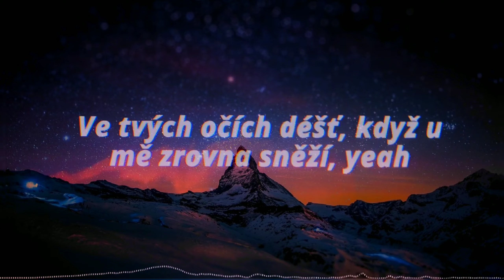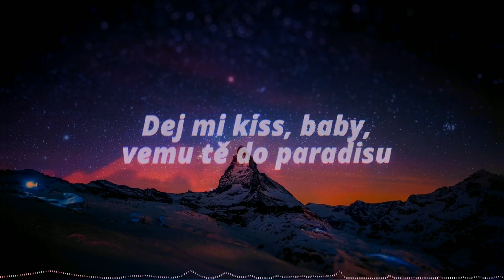stein27 - Do Nebe (speed up+pitched+bass boosted) [Lyrics] / Music Hub ★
doufám že vás to baví! 💓

0:00- intro
0:03- music
0:34- best part
0:45- drop
1:09- music
1:33- best part (2)
1:54- drop (2)
2:18- music (2)